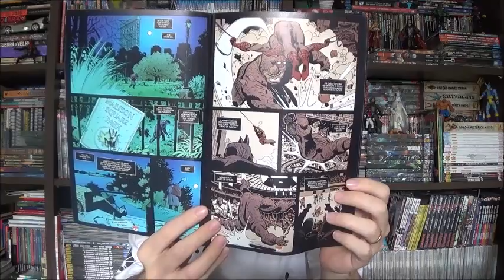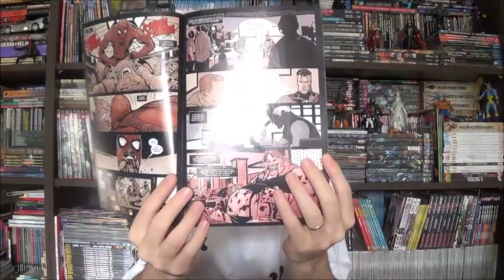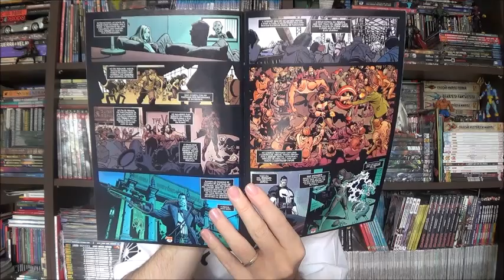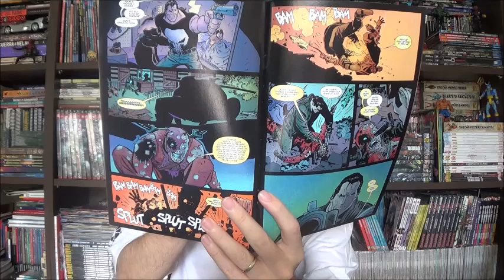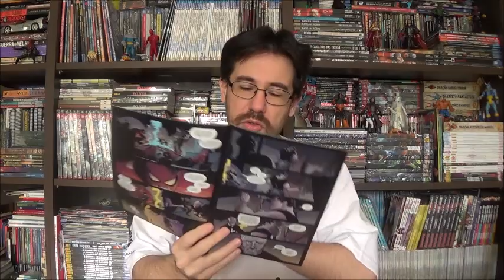Chapéu do Presto Especial - Universo Marvel Vs Justiceiro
Bem-vindos a mais um Chapéu do Presto especial, nesse episódio resgatei uma Grandes Heróis Marvel publicada pela Panini em 2012 com uma daquelas histórias alternativas da Casa das Ideias, desta vez uma minissérie do Justiceiro caçando os heróis da Marvel.

⚠ Link para compras na Amazon

Campinas - SP
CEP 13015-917